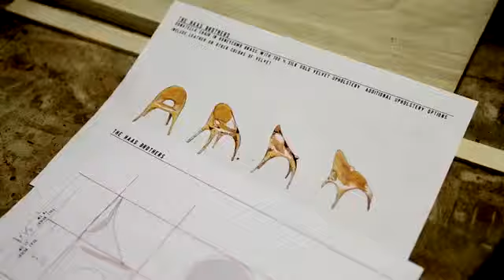Versace Home & the Haas Brothers exclusieve meubelcollectie | Luxesh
Versace heeft samen met de in Los Angeles gevestigde kunstenaars en ontwerpers Nikolas en Simon Haas een groot aantal luxe meubelstukken gelanceerd.

Om het belang en de uniciteit van de Haas Brothers voor Versace Home collectie benadrukken, heeft Versace zelfs de onafhankelijke New Yorkse regisseur Alexa Karolinski gestrikt de geschiedenis van de honingraat meubels op beeld vast te leggen.

Meer info: Luxesh.com